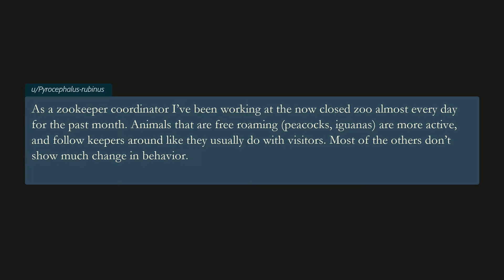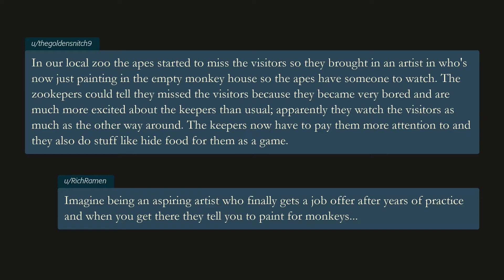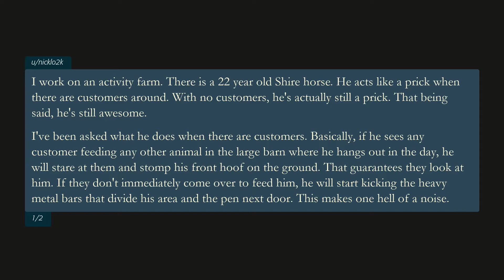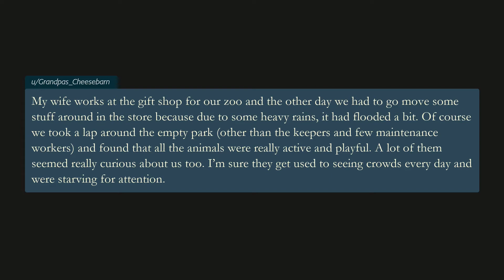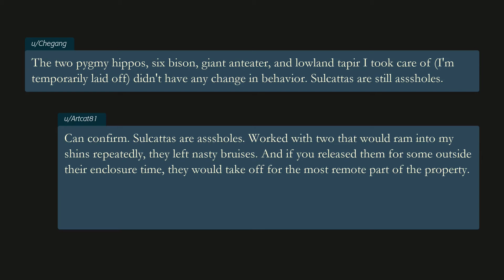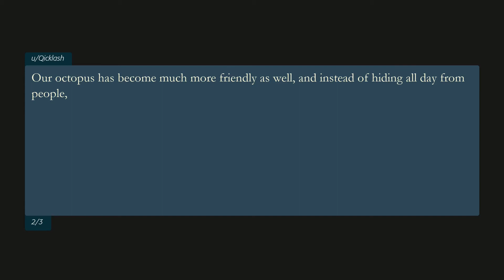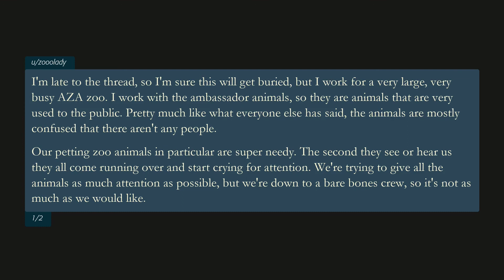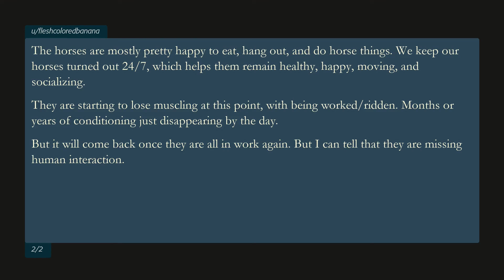Zookepers, do animals behave differently during lockdown? - best of r/askreddit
Zookeepers and zoo workers of Reddit, how is the behaviour of animals different during this lockdown?